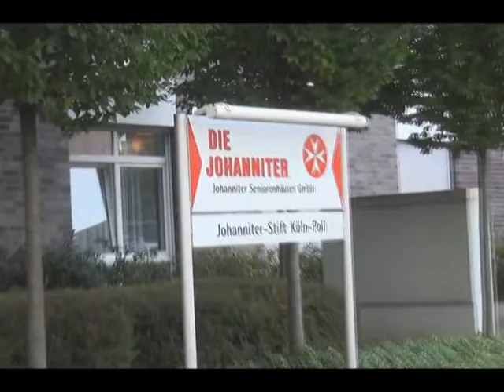EVAKUOHEN ME SHUME SE 10 MIJE BANORE NE KELN PER SHKAK TE BOMBES SE PASHPERTHYER LAJM